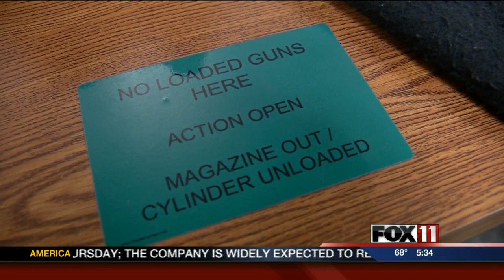A closer look at area gun range safety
An Arizona gun instructor was killed when a nine-year-old girl shot him with a fully automatic gun.